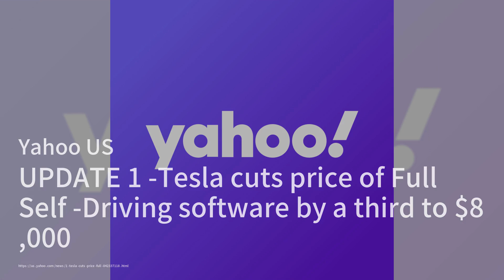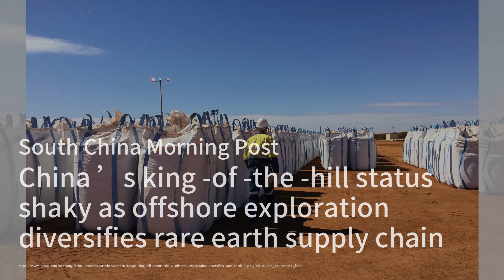Tesla's Strategic Price Cuts；Shifting Sands in the Rare Earth Market；Malaysia's Chip Industry Ambiti